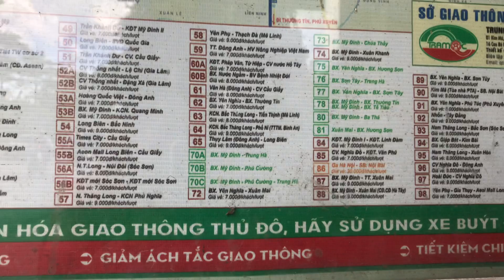ngày 7 tháng 7, 2019